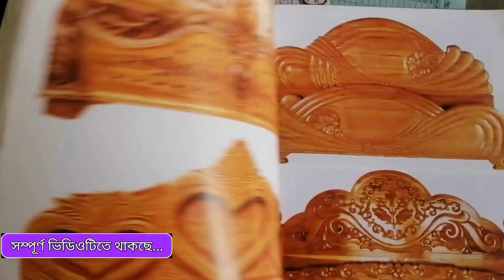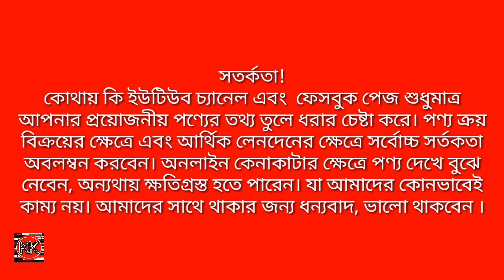১০০% সেগুন কাঠের ফার্নিচার | আবেদ ডোর এন্ড ফার্নিচার নিশ্চয়তা দিচ্ছে | কম মূল্যে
১০০% সেগুন কাঠের ফার্নিচার পাবেন আবেদ ডোর এন্ড ফার্নিচার এ । বাংলাদেশের যে কোন জায়গা থেকে অনলাইনে অর্ডার করতে পারবেন। যেকোনো ধরনের কাঠের ফার্নিচার যেমন খাট পালঙ্ক আলমিরা সোফা ড্রেসিং টেবিল ডাইনিং টেবিল চৌকাঠ পাল্লার অত্যাধুনিক ডিজাইনের অর্ডার নেয়া সহ ঘর সাজানোর যে কোন সেগুন কাঠের ফার্নিচার অর্ডার নেওয়া হয়।।
ঠিকানা
মেসার্স আবেদ ডোর এন্ড ফার্নিচার
১২/সি, রোড- ১১ বাসা -২, পল্লবী, মিরপুর, ঢাকা -১২১৬

সতর্কীকরণ!
কোথায় কি- ইউটিউব চ্যানেল শুধুমাত্র আপনার প্রয়োজনীয় পণ্যের নির্ভুল তথ্য  তুলে ধরার চেষ্টা করে। পন্য যাচাই এবং লেনদেন করার ক্ষেত্রে সর্বোচ্চ সতর্কতা অবলম্বন করবেন, অন্যথায় কোথায় কি ইউটিউব চ্যানেল- কর্তৃপক্ষ দায়ী থাকবেনা।
আপনার পন্যের বিজ্ঞাপন দিতে আমাদের সাথে যোগাযোগ করুন
কোথায় কি- 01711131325 ইমো অথবা হোয়াটসঅ্যাপ নাম্বারে।

ইলেকট্রনিক্স পণ্য
অ্যান্ড্রয়েড টিভি স্মার্ট টিভি ফ্রিজ ওপেন হোম এপ্লাই এসি ফ্যান

ইন্টেরিয়র সামগ্রি
ওয়ালপেপার ওয়ালমেট ওয়াল টাইলস আর্টিফিশিয়াল গ্রাস উডেন ফ্লোর পিভিসি সিট থ্রিডি বোর্ড লেমিনেট পেপার ফ্লেমিং সিএনসি রাউট কাটিং থাই গ্লাস পেপার ইত্যাদি

ফার্নিচার
কাঠের খাট আলমারি শোকেস সোফা সেট ড্রেসিং টেবিল চেয়ার কর্নার সাইড টেবিল মেট্রোস রেশমা চাদর তোশক কিচেন কেবিনেট রুম কেবিনেট মালয়েশিয়ান প্রসেস উডে এর ফার্নিচার।

পোশাক আশাক
শাড়ি লেহেঙ্গা সুতি কাপড় ছেলে মেয়েদের বিভিন্ন ধরনের ক্যাটালগ পোশাক কারখানায় তৈরি পাইকারি পোশাক সামগ্রী। গার্মেন্টস আইটেম। এক্সপোর্ট কোয়ালিটি প্যান্ট গেঞ্জি হাফ হাতা শার্ট ফুল হাতা শার্ট জুতা স্লিপার জয় নামাজ টুপি নামাজের কার্পেট

বাচ্চাদের আইটেম
পুতুল খেলনা গাড়ি খেলনা পিস্তল লেজার লাইট খেলনা ড্রোন প্রজাপতি পাখা বিমান হেলিকপ্টার

youtube আইটেম
ক্যামেরা মোবাইল গিমবল ক্যামেরা গিমবল মাইক্রোফোন হেডফোন থ্রিডি গ্লাস বোমমাইক কর্ডলেস মাইক্রোফোন ল্যাপটপ কম্পিউটার সফটওয়্যার
সব ধরনের পণ্যের প্রচার করে থাকি আমরা কোথায় কি ইউটিউব চ্যানেল এবং facebook পেজের মাধ্যমে।।
Inspired by
Shehab vlogs
Rohan Nag
Saiful express ltd
Tec and review
Kinte chai
Rofiq vlogs
Mithun vlogs
Shohag360
Sabbir explore
Mk vlogs BD
furniture price in Bangladesh
furniture price in BD
low price furniture in BD
best price furniture Bangladesh
furniture price Bangladesh
showcase price in Bangladesh
shagun wooden showcase price in Bangladesh
wooden bed price in Bangladesh
MDF bed price in Bangladesh
almirah price in Bangladesh
almari price in BD
showcase price in BD
dining table price in Bangladesh
dining table price in BD
wooden dining table price in
offer dining table price in BD
low budget dining table price in BD
high quality dining table furniture price in BD
rajbari furniture gallery price in BD
kothai ki furniture product
দাম জানুন
কাঠের ফার্নিচারের দাম কত
কাঠের আলমারির দাম কত
কাঠের শোকেস এর দাম কত
কাঠের ডাইনিং টেবিলের দাম কত
সেগুন কাঠের ফার্নিচার
নতুন ডিজাইনের কাঠের ফার্নিচার
ভালো মানের কাঠের ফার্নিচার
চিটাগং সেগুন কাঠ
পিতলের কাজ করা ফার্নিচার
পিতলের নকশা ফার্নিচার
কম দামে ভালো মানের ফার্নিচার কিনুন
সস্তায় ভালো মানের ফার্নিচার কোথায় পাব
কমদামে মালয়েশিয়ান কাঠের ফার্নিচার । Malaysian processed wood । Kamal Furniture । M.D.F । পাইকারি দামে ফার্নিচার
কমদামে মালয়েশিয়ান কাঠের ফার্নিচার । Malaysian processed wood । M.D.F । Almirah,
মালয়েশিয়ান কাঠের আলমারির দাম ২০২২ || Malaysian Wood Almirah Price In Bangladesh 2023
কোয়ালিটি ফার্নিচারের কারখানা থেকে সেরা আলমারি কিনুন পাইকারি দামে||Almirah price in BD/Almari Design
তিন পার্টের কাঠের আলমারি ডিজাইন দেখুন।। সেগুন কাঠের আলমারি।। Almari price in Bangladesh
Malaysian processed wood এর সেরা মানের খাট কিনুন | Cheap Price Bed in Dhaka Bangladesh | ফার্নিচার